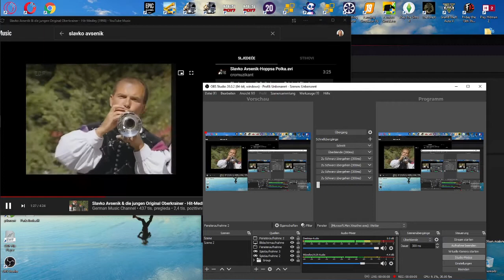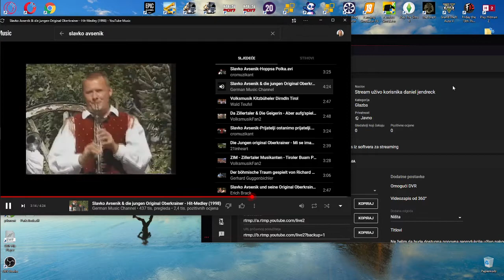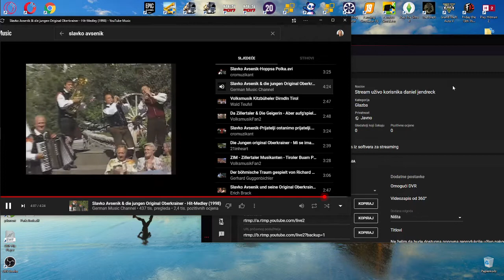2020 11 10